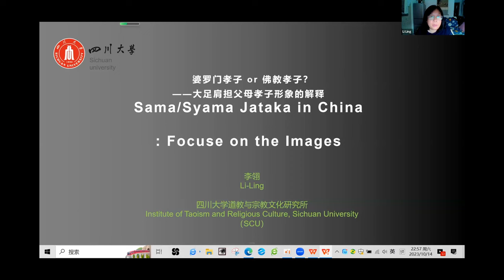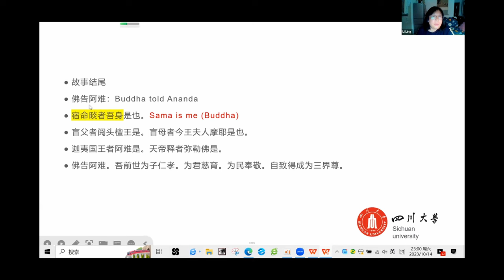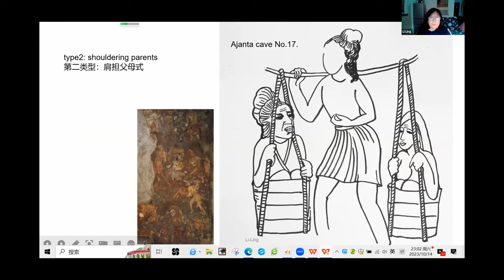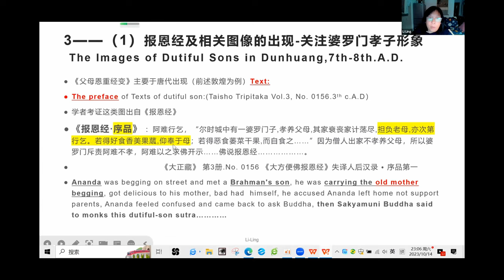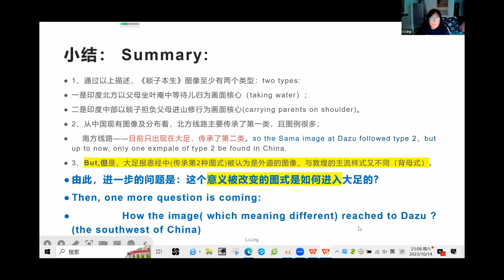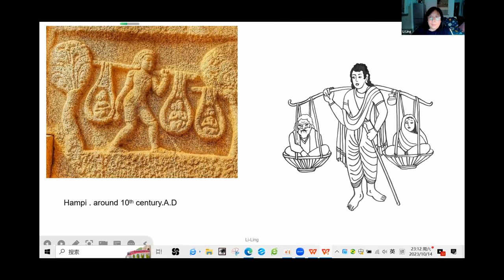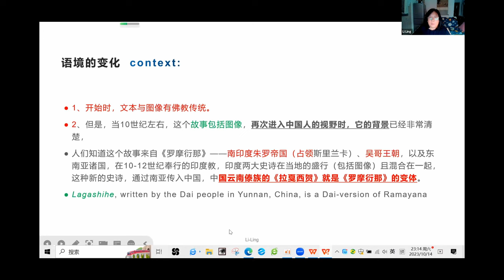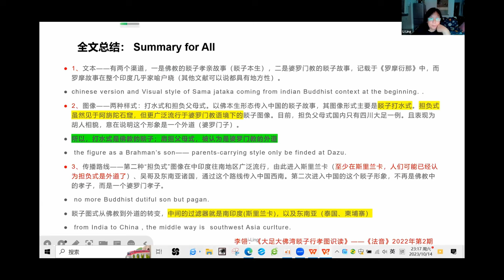China Westward – Prof. Li Ling (Sichuan University) – October 14, 2023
China Westward: Reimagining the Interwoven Material and Cultural Histories of China, Central Asia, and the Himalayas — October 14 - 15, 2023

A conference presented by the Fairbank Center for Chinese Studies, Harvard University, and generously supported by the Committee on Inner Asian and Altaic Studies, the Department of History of Art and Architecture, the Department of South Asian Studies, the Harvard FAS CAMLab, and the Harvard China Fund.

Organized by Eugene Y. Wang, Abby Aldrich Rockefeller Professor of Asian Art, and Leonard W.J. van der Kuijp, Professor of Tibetan and Himalayan Studies, together with An Wang Fellows Chai-Yee Leow and Li Shuai, and PhD students Michael Norton and Sophie Xiaofei Lei.

SPEAKER:

Ling Li is Professor at the Institute of Taoism and Religious Culture, Sichuan University. She was a cooperative professor at the Israel Institute for Advanced Studies and participated in the Group of Chinese and Tibetan Esoteric Buddhism in Jerusalem, and she was a Visiting Senior Scholar at Jawaharlal Nehru University. Li also directed the National Social Science Project, “Studies on Cultural Exchange between Sichuan, Yunnan, and Angkor from the 8th to 12th century.” She earned her PhD from the Department of Art History at the Central Academy of Fine Arts, Beijing.

PAPER:

Sāma/Syama Jataka in China: Focus on the Dazu Rock carving

ABSTRACT:

The story of Sāma has been known to Chinese since about the third century A.D. through the spread of Buddhism. Sāma images start from the far west of China — Xinjiang, where Buddhism first came to China — and head east to Dunhuang; they date from the 4th and 5th centuries to the 7th century. The images are very typical and highly recognizable, inheriting a type that has been fixed since Sanchi stūpa in the first century B.C. However, around the 7th and 8th centuries, another kind of filial son image appeared in Dunhuang and Sichuan: the image of carrying parents on the shoulder, which was considered to be a pagan image (a son of brahmin), and appeared in the “Spurious scriptures”: Bao En Jing (报恩经, to repay the parents upbringing), which compiled by the Chinese. As a matter of fact, the author has found that Sāma’s second type in the Buddhist context, was first seen in Cave 17 at Ajanta in India (around 5th century A.D.). Later, however, this kind of type, which was widely popular in South India, changed its context and returned to an image in Ramayana. In today’s Rama festival in India, people imitate filial son Sāma by carrying their parents on their shoulders.This raises the question: Why the second type of Sāma been used by Chinese people as an image of the pagan — the opposite of Buddhism — since the eighth century or so? The reason, I think, is that the second type of Sāma that Chinese people recognize is not in the Buddhist context, but in the Rama stories that spread across Southeast Asia, so that the filial son is no longer regarded as an image in Buddhism but a pagan.